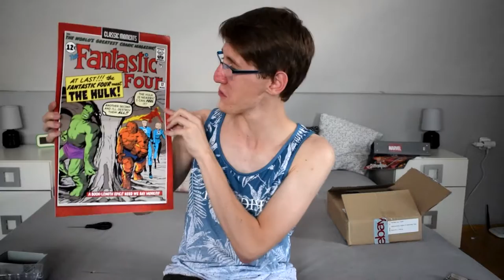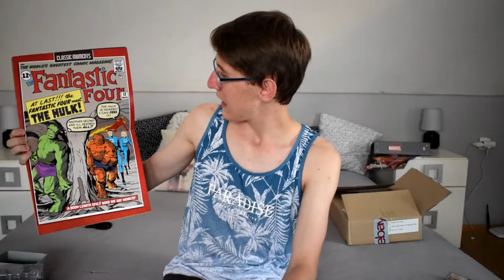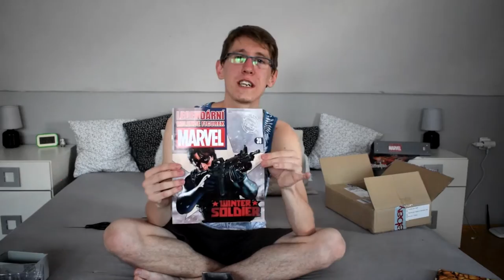FIGURKA, KTEROU V ČESKU NESEŽENEŠ!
Před nedávnem jsem si z Ebay objednal figurku, která se tady v Česku nedá sehnat. Dneska se podíváme, jestli mi přišla v pořádku, jestli je to skutečně ona a taky na kolik mě vyšla - stálo to za to?!
To vše a mnohem víc v mém nejnovějším videu o MARVEL figurkách. Pokud se Vám bude líbit, třeba bude nějaké příště...